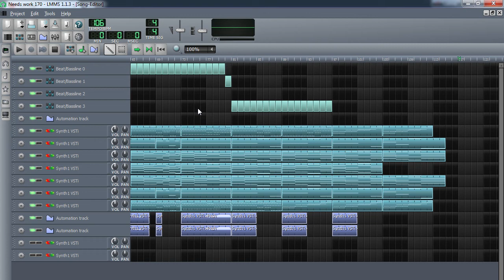The Chase (LMMS Song) [Electro]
Made with Synth1. On SC